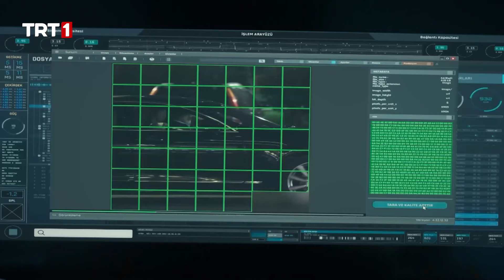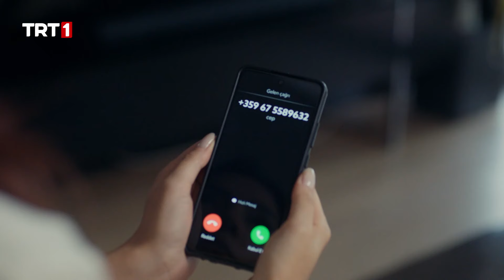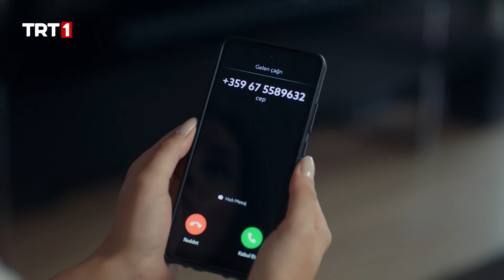Gizem... | Teşkilat 4. Sezonun Unutulmaz Sahneleri - 28